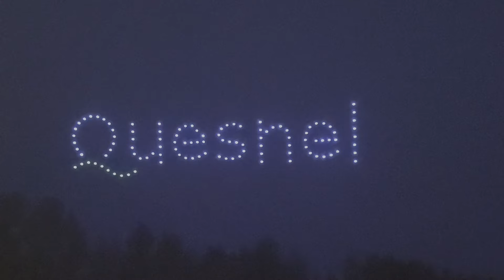The Incredible UFO Light Show Over Quesnel, BC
Billy Barker days 2024 drone light show over quesnel bc from the quesnel downtown rv park